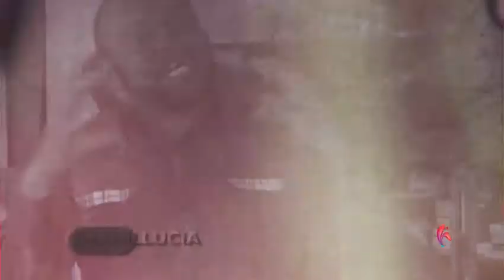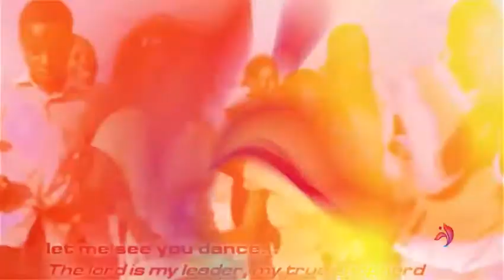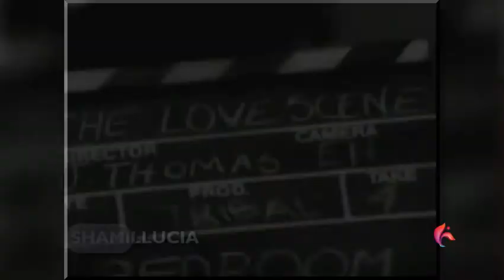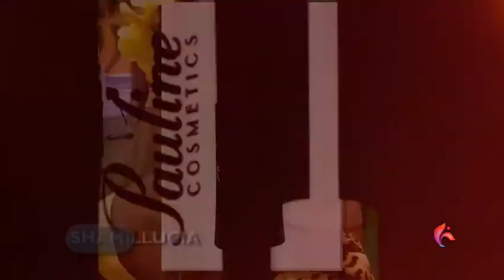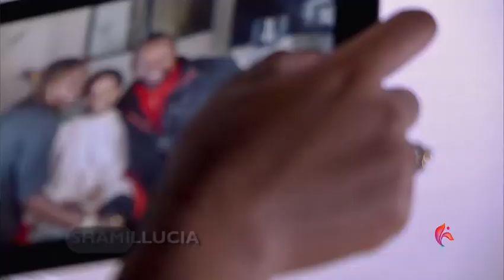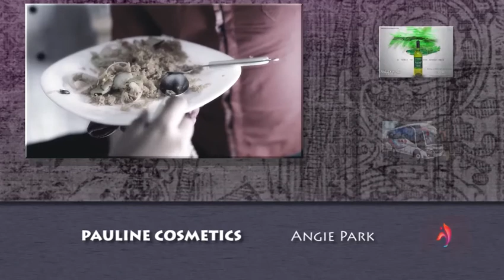Shamillucia Dry Run Talk Show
Shamillucia Tv Series coming to a screen near you.